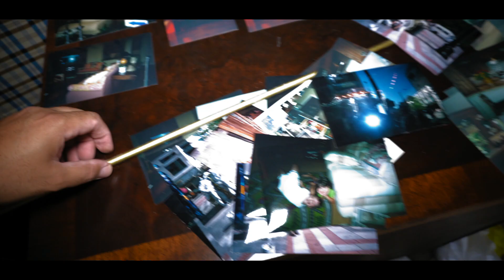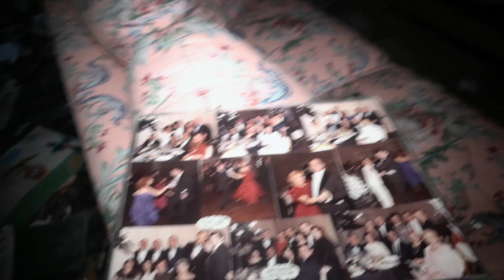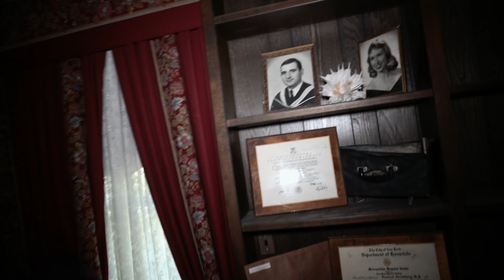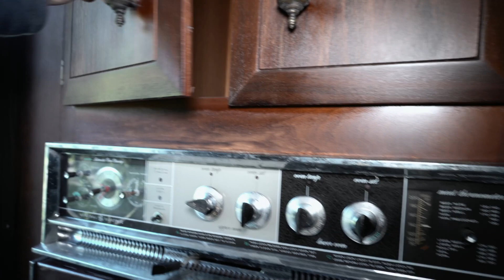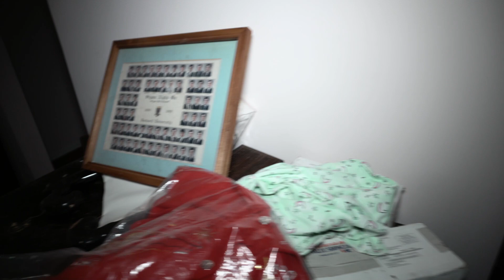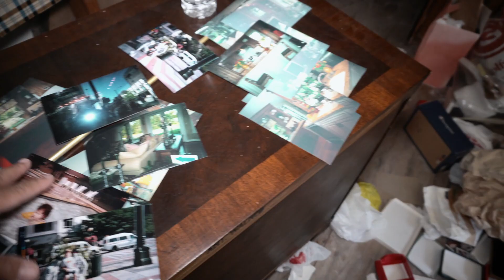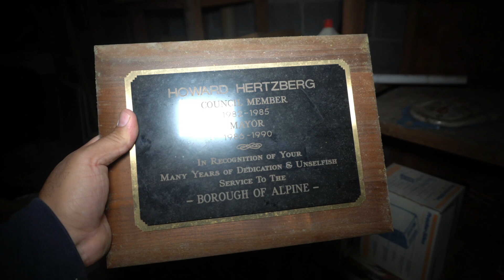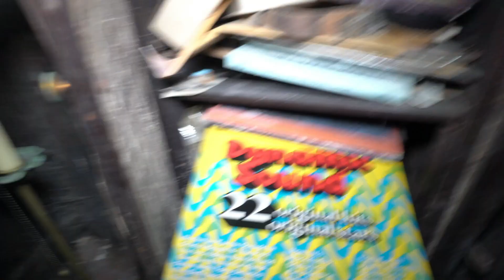Forgotten Abandoned 3 MILLION DOLLAR GOVERNOR'S MANSION with a Hidden Saloon Circa 1890's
Welcome to this Forgotten Abandoned 3 MILLION DOLLAR GOVERNOR'S MANSION with a Hidden Saloon Circa 1890's